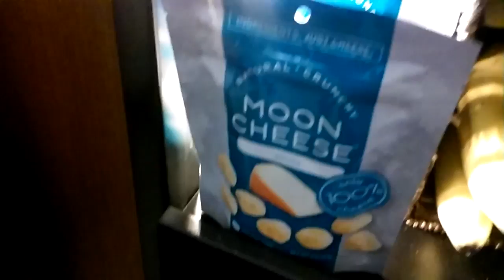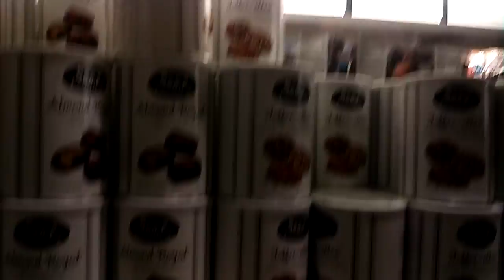Taiwan trip! Part 2 STARBUCKS!!